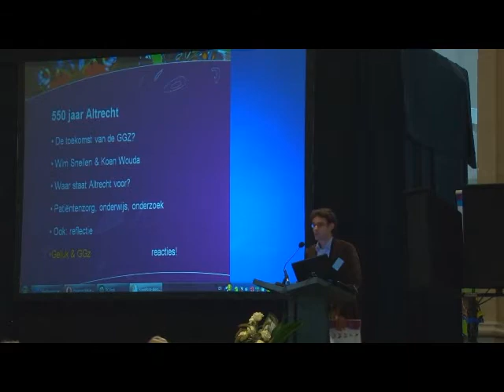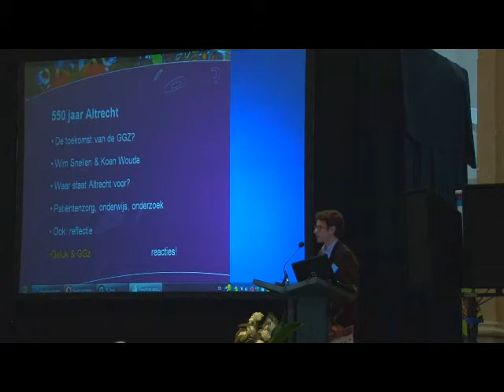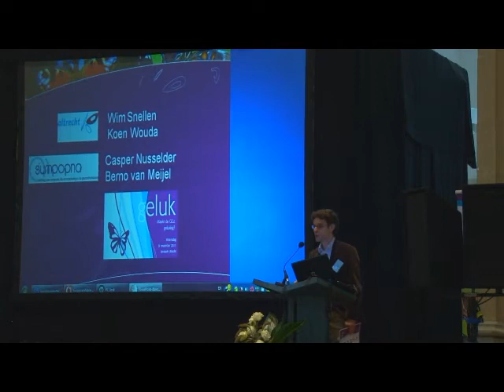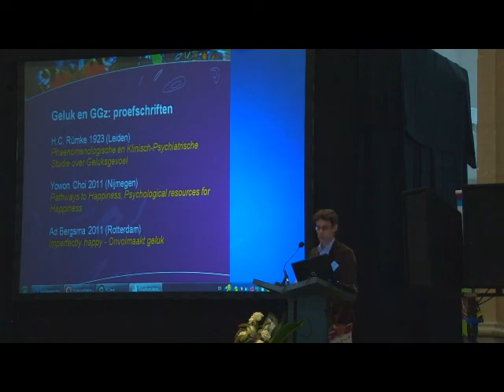Introductie ruw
Untitled.wmv Introductie ruw